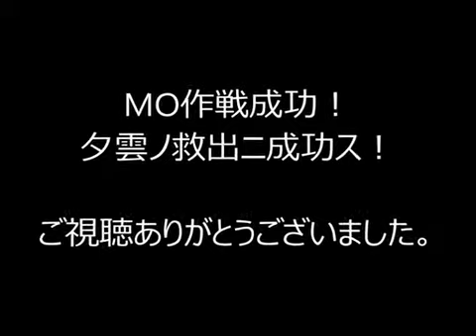［艦これ］ MO作戦 ［5 2攻略］